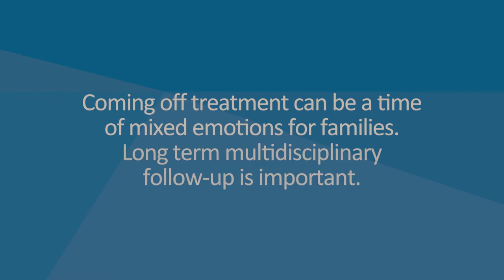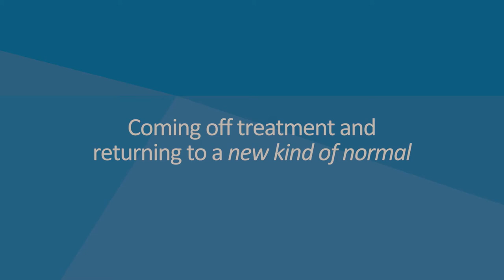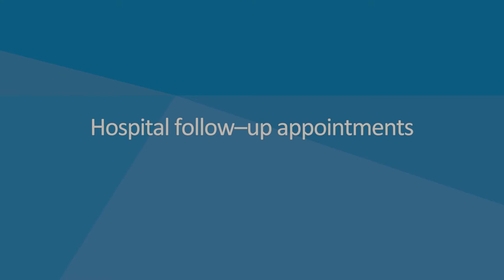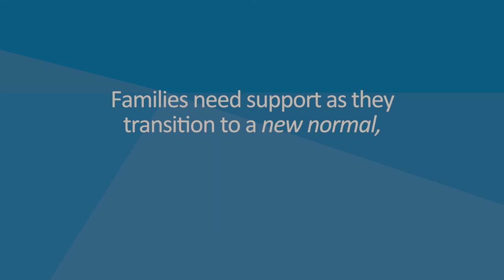Coming off treatment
Coming off treatment can be a time of mixed emotions for families. This video, developed in collaboration with Cancer Council Victoria, provides information for health professionals and families about coming off treatment.